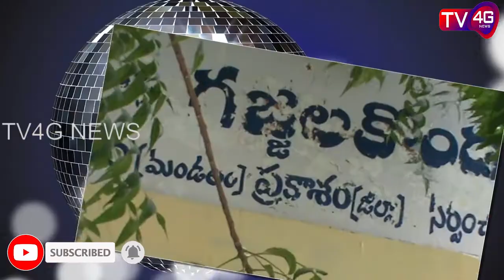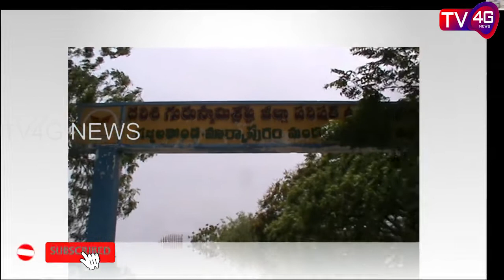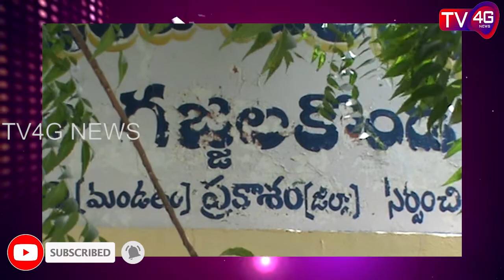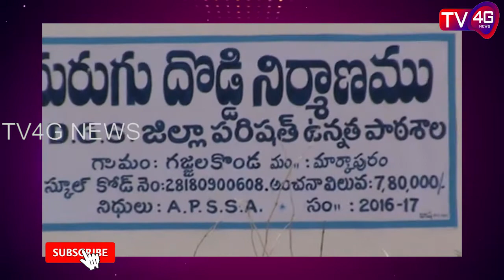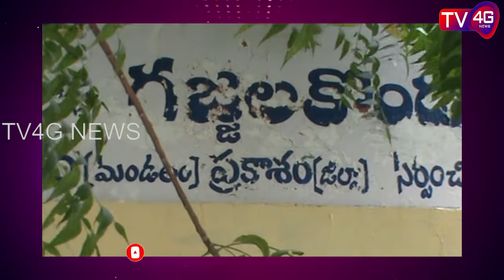story of gajjalakonda village development : tv4g news